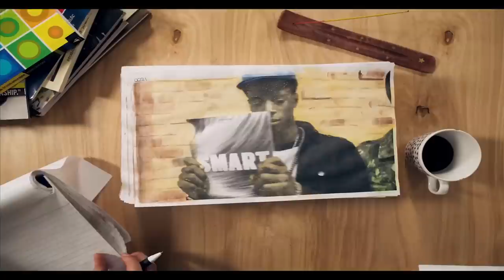Karmaloop TV x LRG x Pro-Era Present: Capital Steez - 47 Piiirates ft Dirty Sanchez & Joey Bada$$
Karmaloop TV x  LRG x Pro-Era Will drop
Captital Steez - "47 Piiirates" Official Music Video featuring Dirty Sanchez
Produced By Joey Bada$$ on 12/23/13!